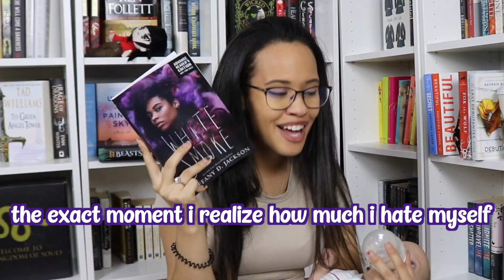What I Want to Read During My Birthday Month | October TBR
October is my birthday month, and I'm so excited to read these books! It's also the best month of the year (no, I will not be taking questions, comments, or concerns regarding this LOL), and the month where I'll be finally breaking my book buying ban.